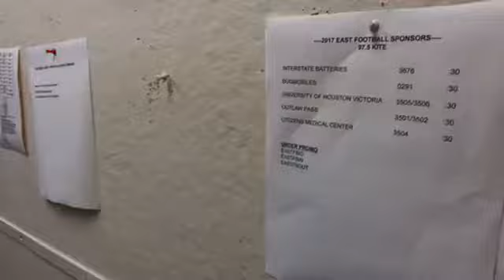Marketing Tips at KVIC!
We're in this together everyone! Joe Anthony shares some of his business tips about mixed marketing over at KVIC and how teaming up helps us all out in the long run!